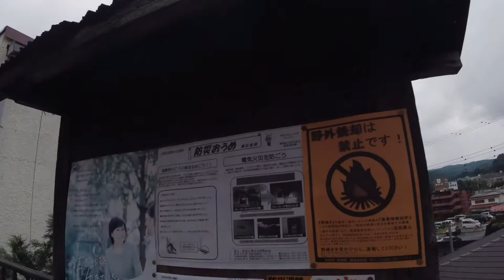OME CITY TAMA RIVER VLOG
Thank you FAPZ BRY AND MADAM REANNE

Camera -
 DJI OSMO ACTION x CANON 60D x SONY A3

EDIT - KINEMASTER

DRONE SHOT BY BRYAN KEMPIS